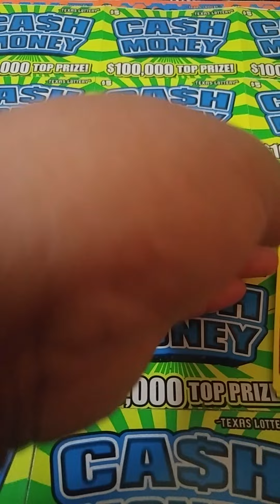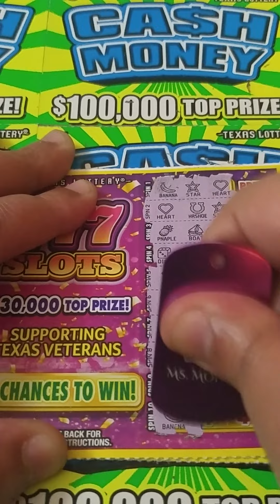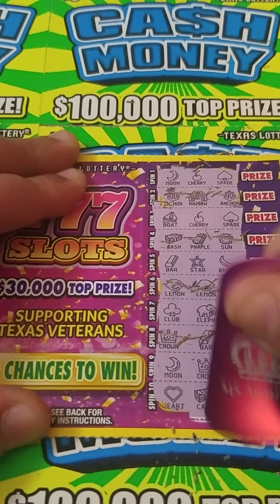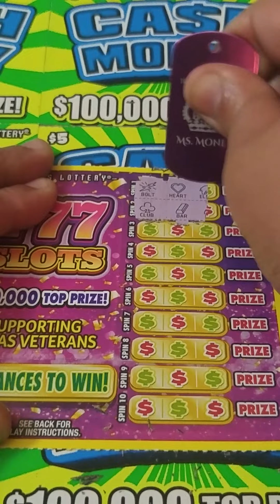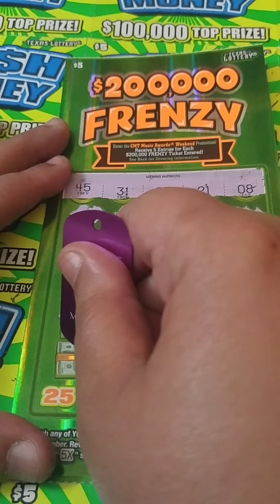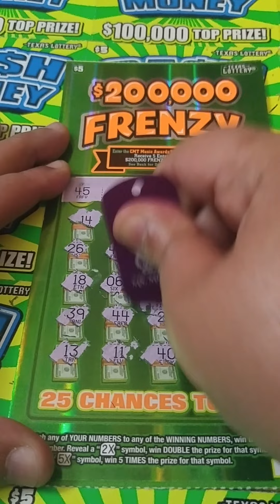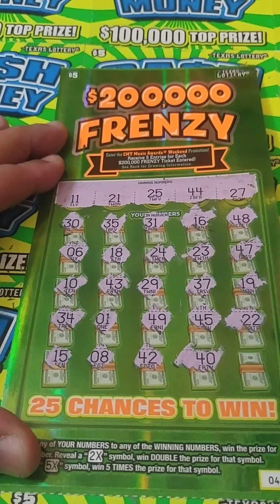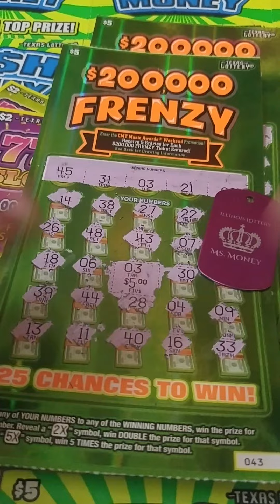Mix of New Texas 777 Slots & $5 Frenzy Tickets🍀